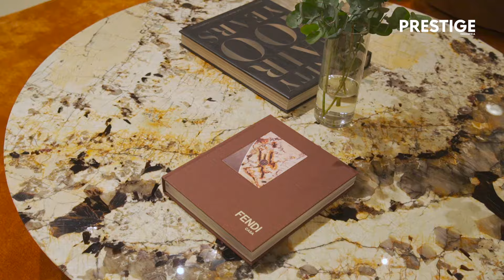Grand opening of Fendi Casa Indonesia at Pacific Place